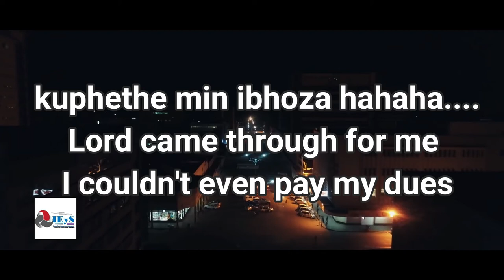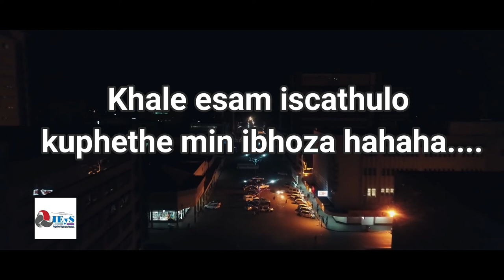Zim's_Rising_Lassiq_Yung_(Ibhoza_Official_Promoted_Lyrics_Video)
Lassiq Yung. A Zimbabwean outstandingly rising hip-hop artist.

Follow Lassiq Yung on

Follow IEyS Studios on